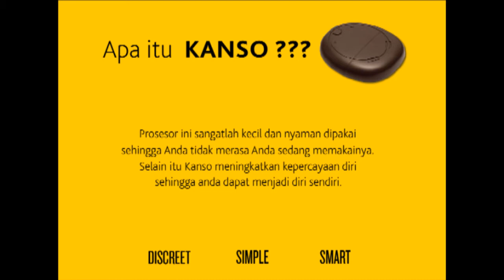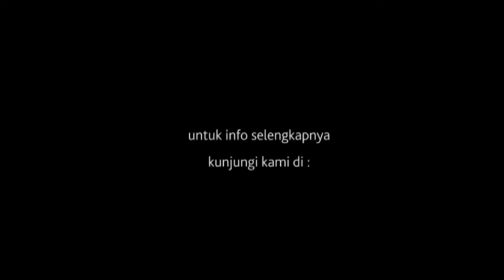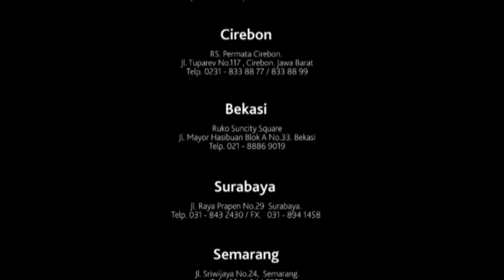(testimoni pengguna KANSO) Sherin